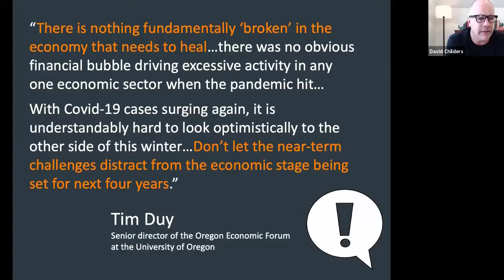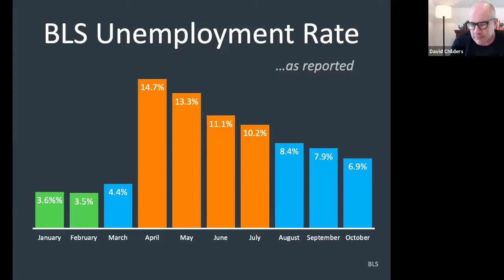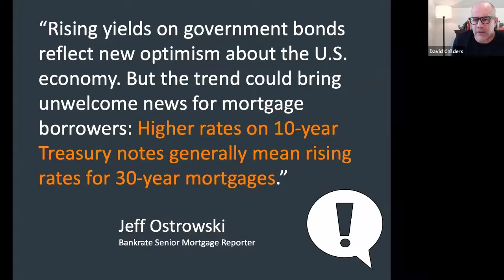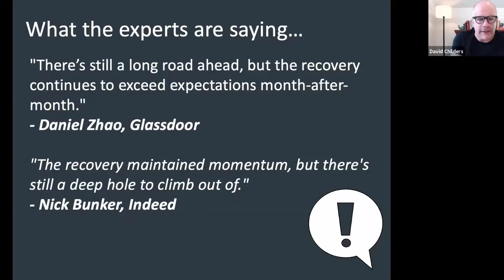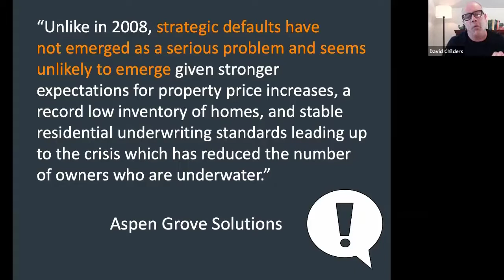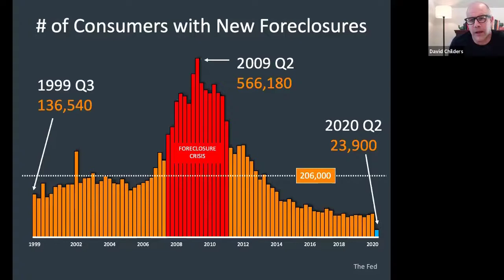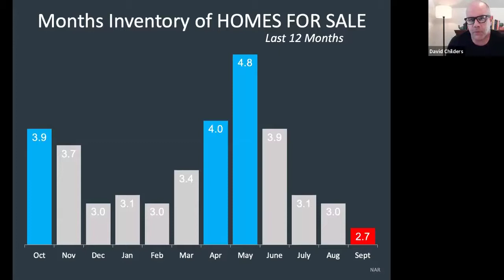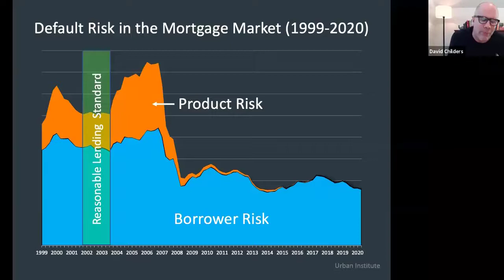LabCoat Agents Housing Market Update • Nov 13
Join Tristan Ahumada and David Childers as they talk about the latest Housing Market Update.